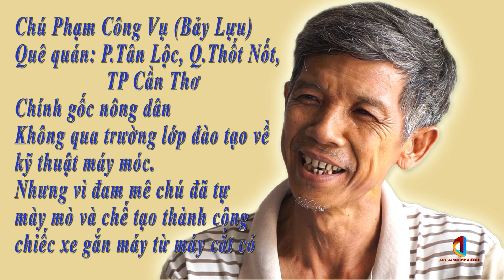Chuyện lạ người nông dân chế tạo thành công xe gắn máy